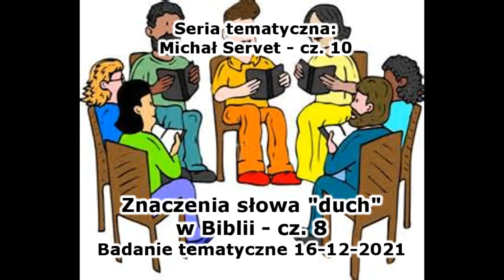[Servet #10] Znaczenie słowa "duch" w Biblii - cz.8 ("duch" jako "nowe stworzenie" - cz.3)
Zapis audio czwartkowego (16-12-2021) zebrania Zboru w Bielawie. Rozpoczęliśmy rozważanie tematu kim lub czym jest duch święty od rozważenia co właściwie znaczy słowo "duch" w Biblii, zauważając, że jest wiele znaczeń w jakim to słowo jest używane, z których wszystkie łączy określenie "niewidzialna siła". Kontynuujemy rozważanie kolejnego z tych znaczeń: duch jako (niewidzialne) nowe stworzenie, skupiając się przy tym na następujących wersetach:

- ewangelia Mateusza rozdział 10 werset 20: "(19) Kiedy was wydadzą, nie martwcie się o to, jak ani co macie mówić. W owej bowiem godzinie będzie wam poddane, co macie mówić. (20) Gdyż nie wy będziecie mówili, lecz Duch Ojca waszego będzie mówił przez was";
- ewangelia Mateusza rozdział 20 werset 41: "Czuwajcie i módlcie się, abyście nie weszli w pokuszenie; duch wprawdzie jest ochoczy, ale ciało słabe"

Michał Servet był reformatorem, którego Pan użył do podania prawdy, iż Bóg jest tą jedyną najwyższą "Osobą", której głównym atrybutem jest miłość. Więcej odnośnie jego życiorysu można znaleźć m.in. pod adresem

Jeśli ktoś byłby chętny, to może wziąć udział wspólnie z nami w rozważaniach na żywo, czy to przez telefon, czy przez internet. Spotykamy się w czwartki od około 19:00 do około 20:30, oraz w niedziele od około 10:00 do około 13:00. Szczegóły jak się połączyć na zebranie są tutaj